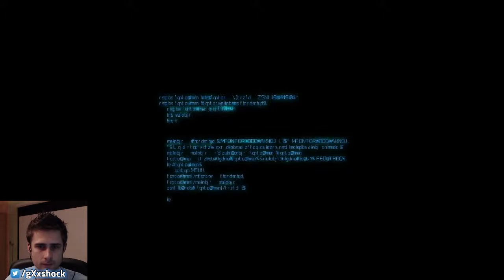Let's play - Grey Goo #12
Grey Goo - Campaign Mission 10 [2015/03/11]